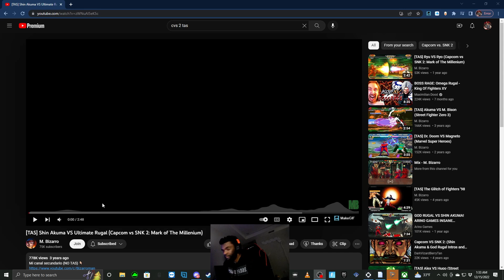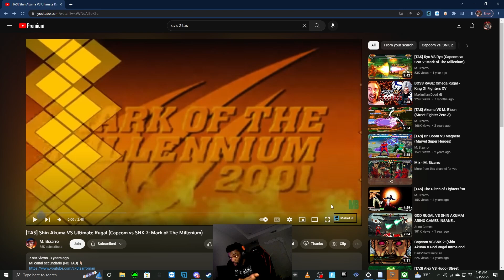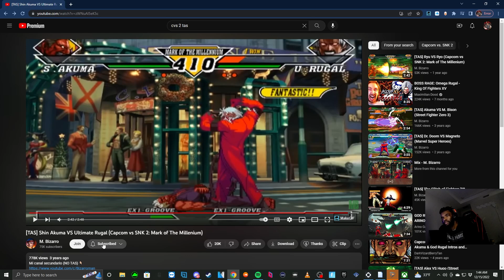BATTLE OF THE BROKEN TAS BOSSES IN CVS2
Editor: TietietheProfit

Stream Schedule:
- Monday 9PM EST- Tuesday 9PM EST